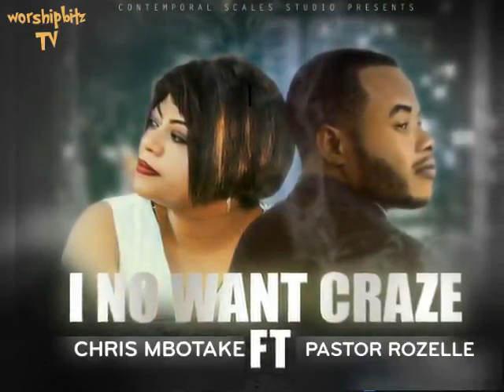I NO WANT CRAZE (CHRIS MBOTAKE FT PASTOR ROZELLE) worshipbitz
Worship single of Rev. Chris MBOTAKE